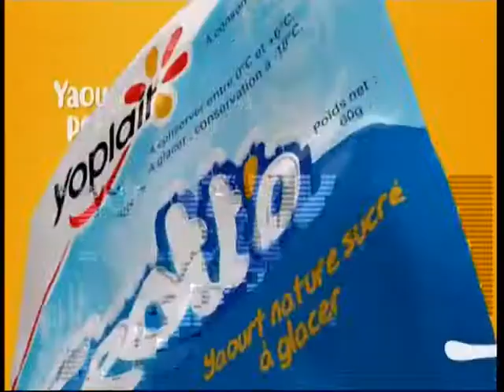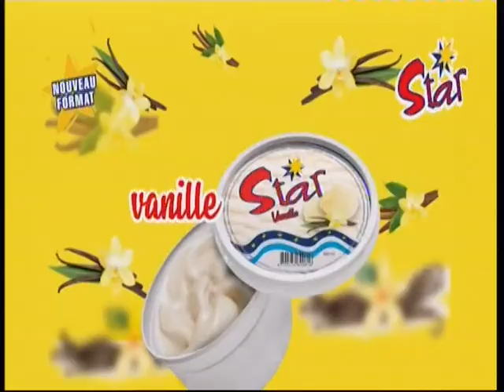03 FEV 2021 RTI1 19H53 NIVEA DEO DRY COMFORT AVANT JT 20H00